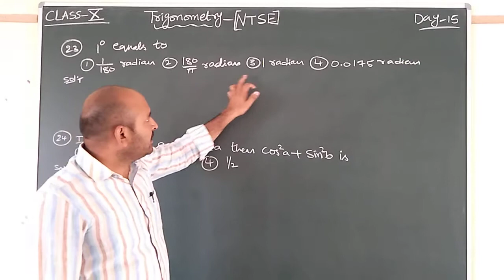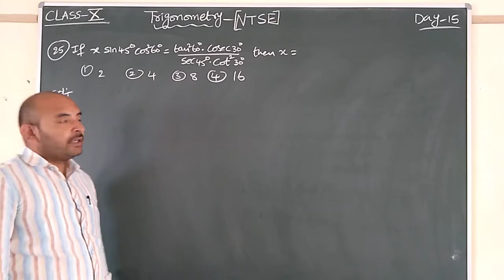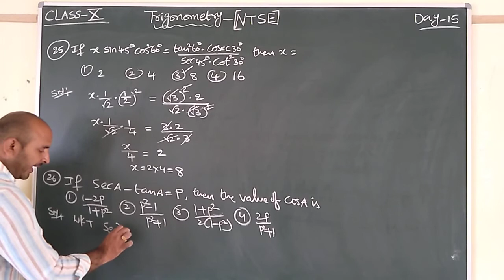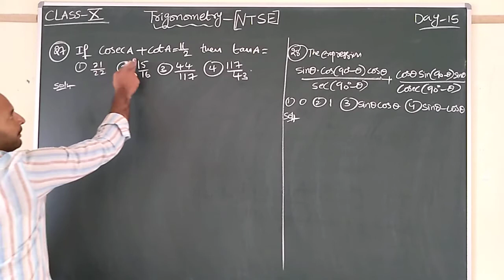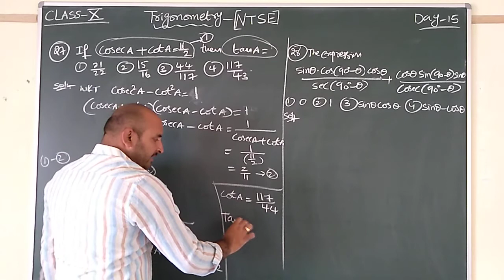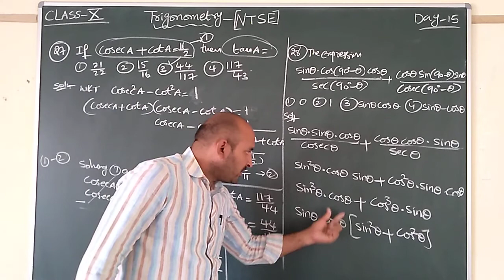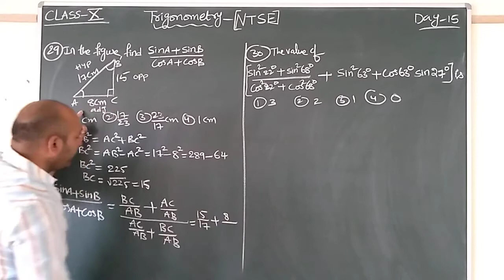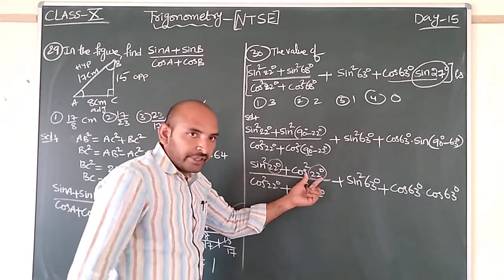SSLC Maths Day -30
Trigonometry (NTSE)